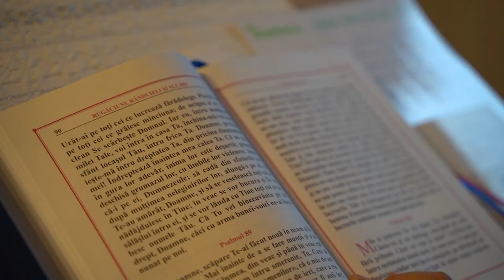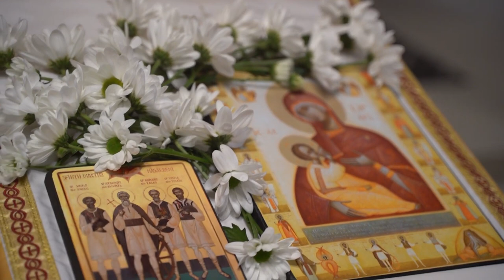PS Macarie: „Săracul Lazăr și-a purtat cu demnitate condiția crucii de om bolnav”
Cum poți face asta?  👇
✅ Apăsând pe clopoțel 🔔 și selectând Toate/All, canalului DOXOLOGIA.ro